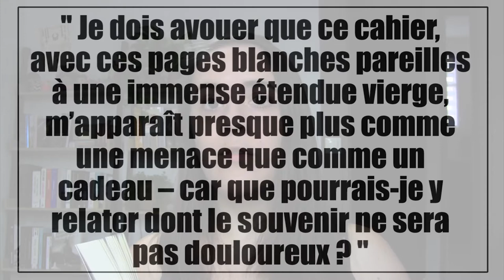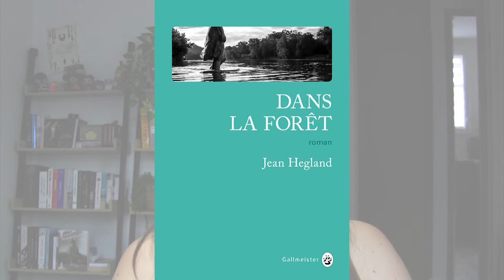Dans la forêt de Jean Hegland | Avis lecture #7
Installez-vous confortablement et partons ensemble à la découverte des Editions Gallmeister, avec le sublime, puissant et unique "Dans la forêt" de Jean Hegland.

☆ "Dans la forêt" de Jean Hegland - Editions Gallmeister (sortie le : 3 janvier 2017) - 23 € 50

☆ Film : "Into the forest" réalisé par Patricia Rozema avec Avec Ellen Page, Evan Rachel Wood et Max Minghella.